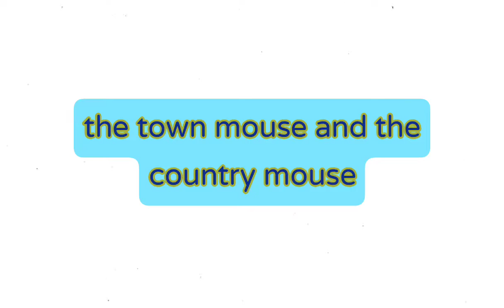The country Mouse and town Mouse |The city Mouse and village Mouse - part 1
panchtantra ki kahaniyan hindi mein
stories for primary school students

गांव वाले और शहर वाले चूहे की कहानी दिखाइये - भाग 1
 गांव वाला शहर वाला चूहा दोस्त
 गांव वाले शहर वाले चूहे की कहानी का वीडियो बताइए
गांव वाले शहर वाले चूहे की कहानी का वीडियो दिखाइए
 the country Mouse and the town Mouse story part -01
the country Mouse and the town Mouse video the country Mouse and the town Mouse kahani the city Mouse and the village mouse story
gaav waale aur shahar waale chuhe ki kahani bhaag- 1
This is the story of two  Mice
They were very good friends but one of them lived in city and the other lived in village. when the country Mouse comes to the town Mouse's houses then what happens!

The main characters of the story are 2  mice, some other animals.

This story is useful for the children of all ages groups.